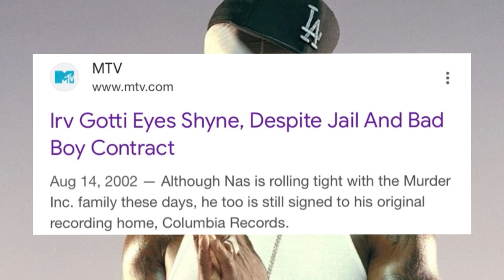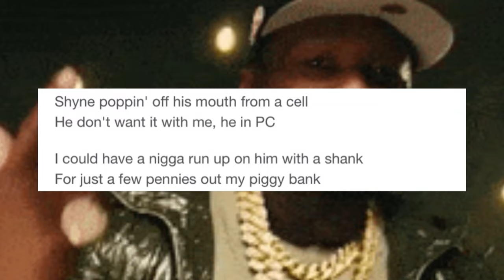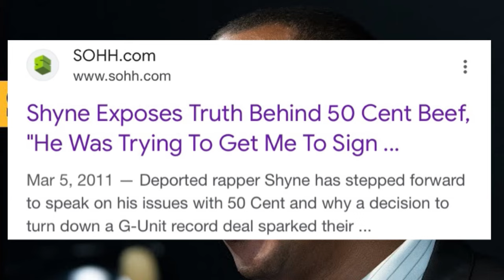Lloyd Banks Goes @ Shyne & Says He’s Wack + The Full Break Down Of Shyne & 50 Cent Beef